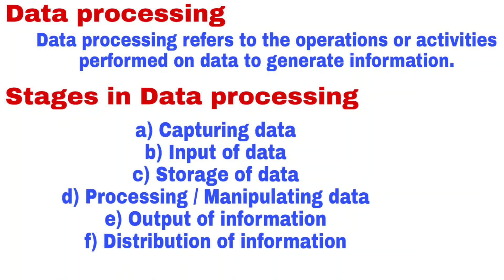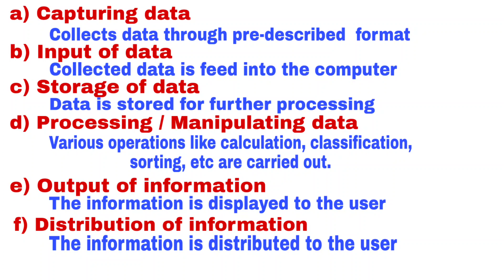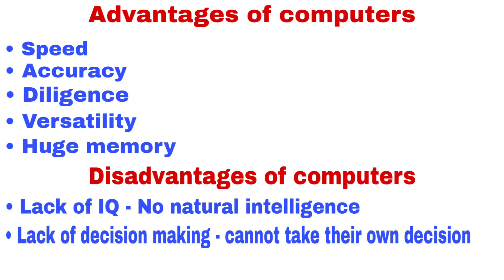+1 COMPUTER APPLICATION // IMPROVEMENT EXAM // CHAPTER 1 // IN MALAYALAM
+1 computer application improvement എക്സാം എഴുതുന്ന എന്റെ കൂട്ടുകാർക്ക് വേണ്ടിയുള്ള വീഡിയോ സീരിസിന്റെ part 2 വീഡിയോ ആണിത്. ആദ്യത്തെ പാഠഭാഗത്തിലെ 2 ടോപിക് ആണ് ഈ വിഡിയോയിൽ പറഞ്ഞുതരുന്നത്.
വീഡിയോ ഇഷ്ടപ്പെട്ടാൽ LIKE ചെയ്യുക.